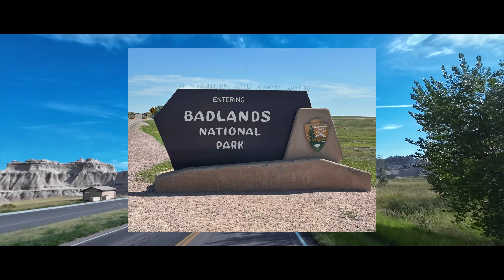The Rocky Mountains Grand Tour 2023 : Film 2 Dakota du Sud 4K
Dans ce second volet, nous vous emmenons dans le Dakota du Sud, découvrir le Badlands National Park sur les traces de Frances McDormand qui a contribué à rendre ce lieu célèbre avec le film Nomadland (de Chloé Zhao)